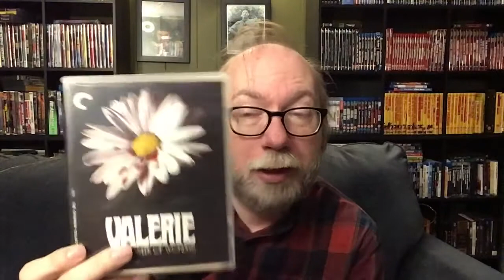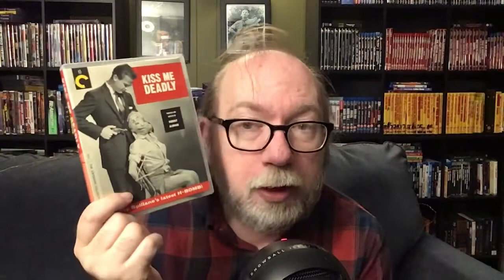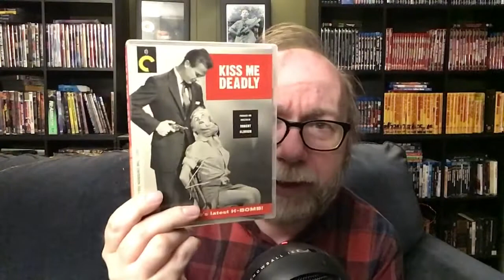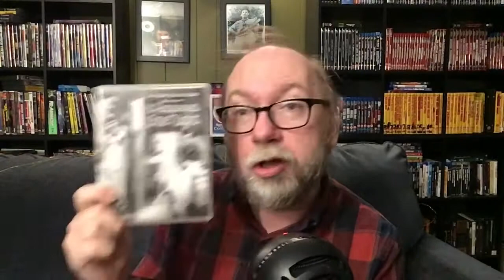Reviewed & Ranked Criterion Edition